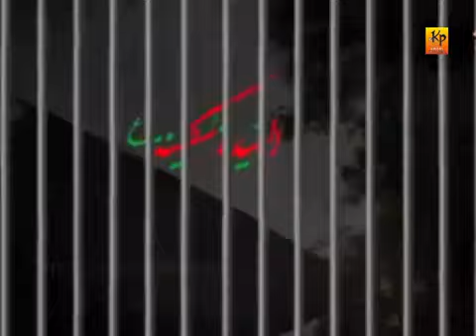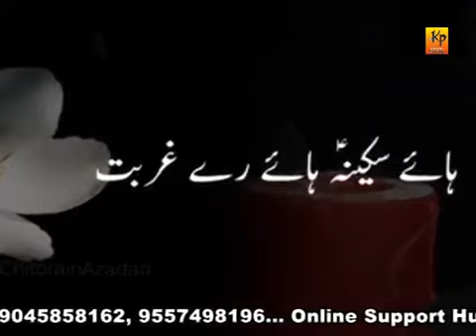Aye sakina Mere Paas Aaja | Sibte Ghazi | Bibi Sakina Noha | Noha 2020